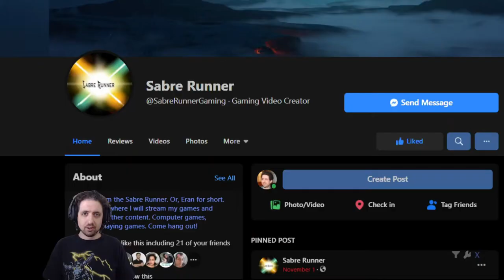Games You Might Be Missing 2020-12-25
Games:
00:00 - Intro
00:18 - Blaston
00:40 - Need for Speed Hot Pursuit Remastered
00:58 - Tsuro - Game of the Path
01:16 - Ziggurat 2
01:35 - Surviving the Aftermath
02:01 - Mobius Front '83
02:22 - Shamless Plugs